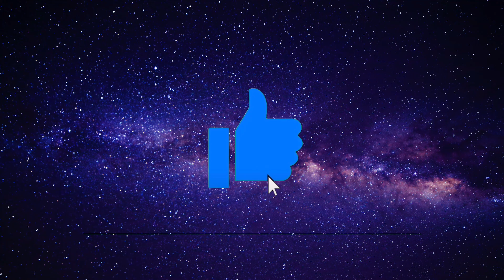Nissan GT-R Custom | Cian and Cars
Hey, guys welcome back to a new video! In this video, I am going to share with you my Custom Nissan GT-R. I hope you enjoy the video!!!

Sorry for, late upload because I was busy yesterday.
By the way, I filmed this in Pico Sands Hotel in Batangas.